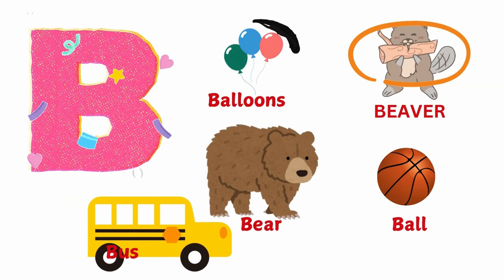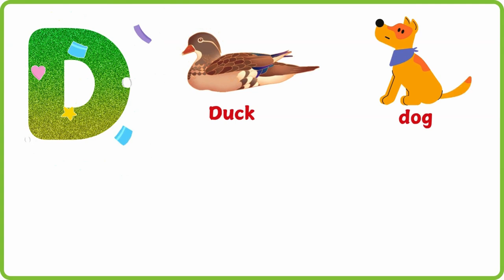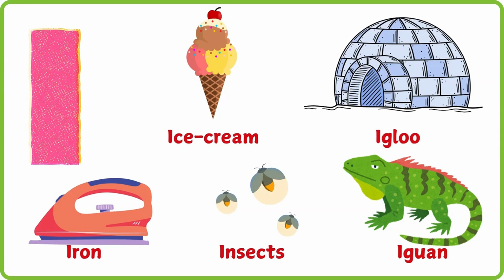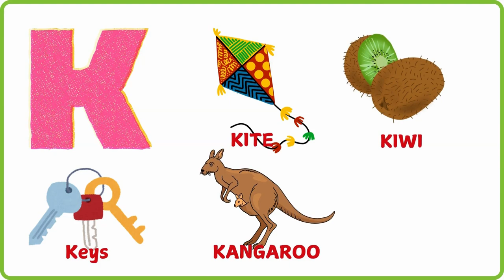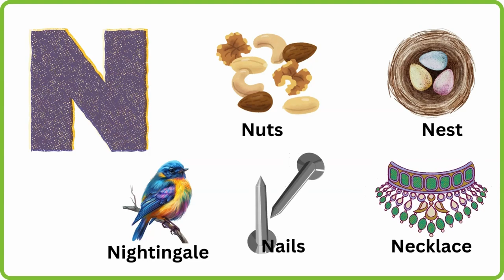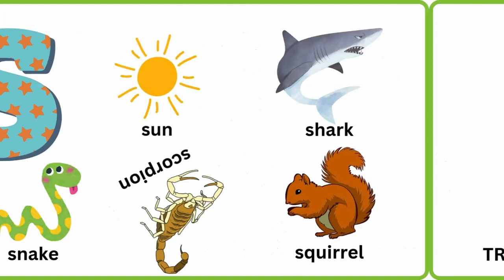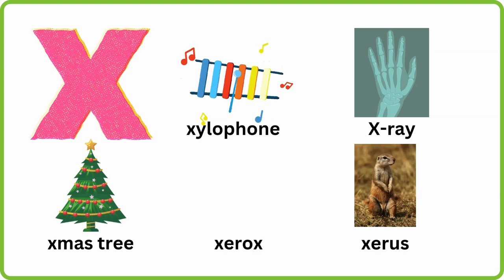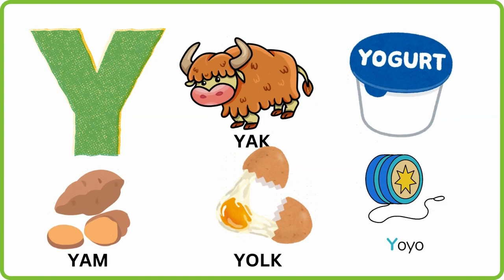Best video to Learn ABCs | Kids Learn English Alphabet | 5 words for each letter [ A-Z ]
ABC Alphabet Video Chart   Learning The Letters and English Vocabulary for Preschool
We will show you 5 words with illustrations that begin with the corresponding letter for each letter. Moms and child care providers can use this visual aid to teach the English language. Happy Learning.